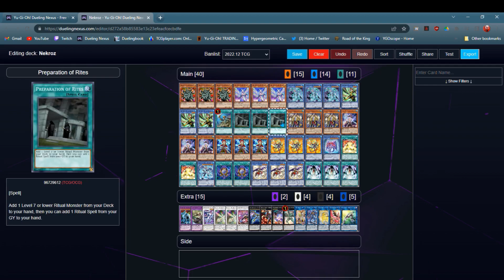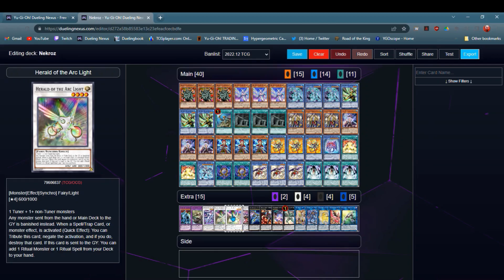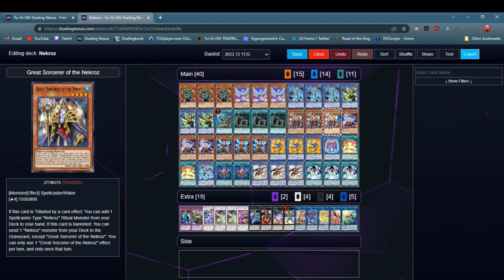Nekroz Pure Full